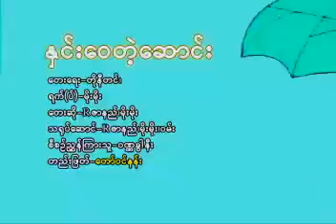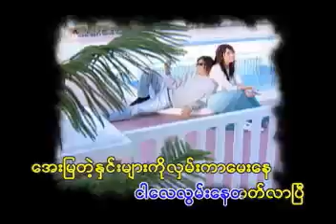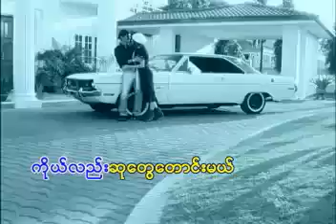r zarni - hninway deh sawng